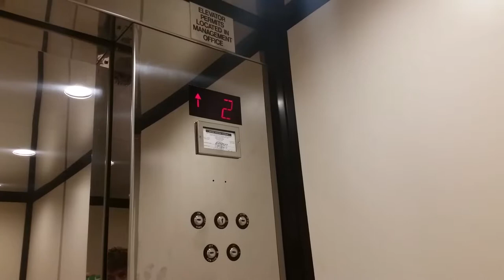Schindler Elevator @ Phipps Plaza - Belk in Buckhead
Serial No: E228988
Floors: 4 (P1,P2,P3,1)
Capacity: 5000LBS
Doors: Double Speed Sliding Doors